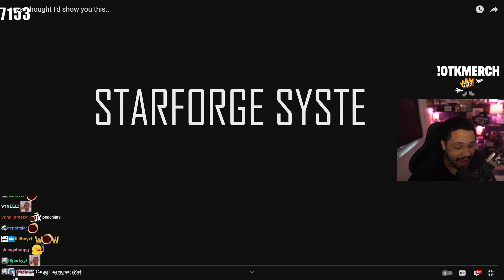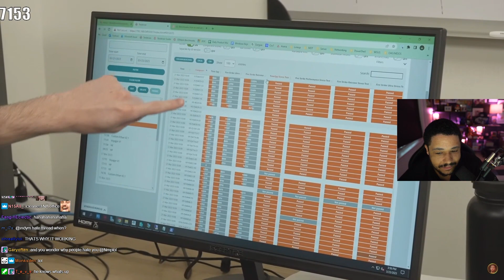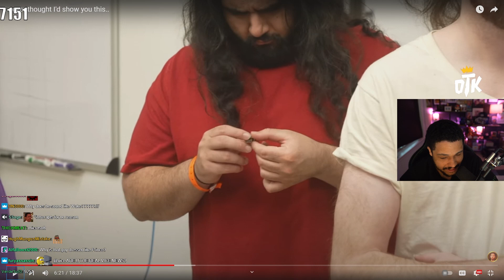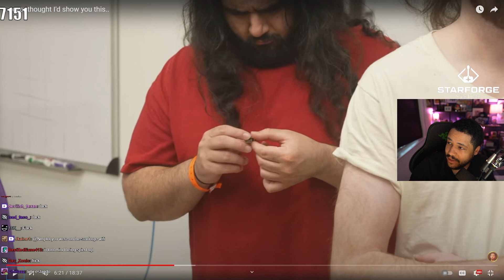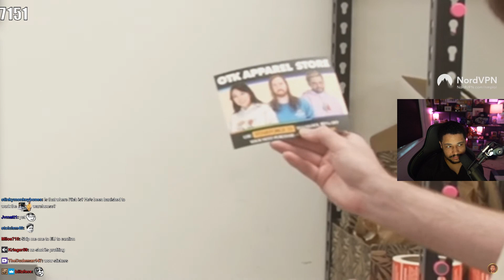Starforge Systems Tour | Nmplol Reacts